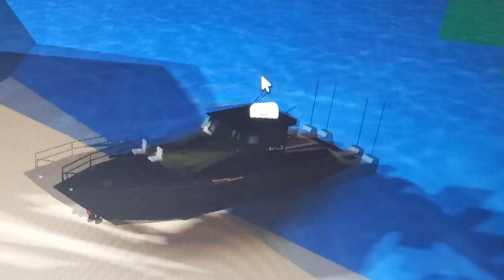brookhaven analog horror, John's death part 1